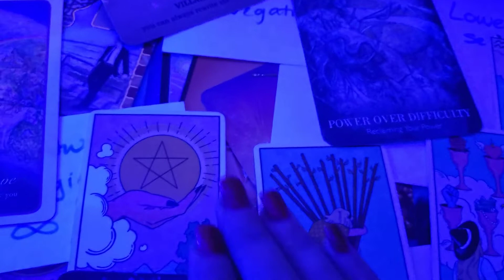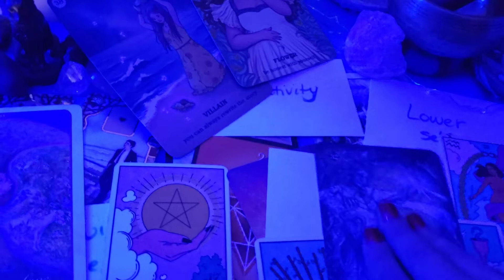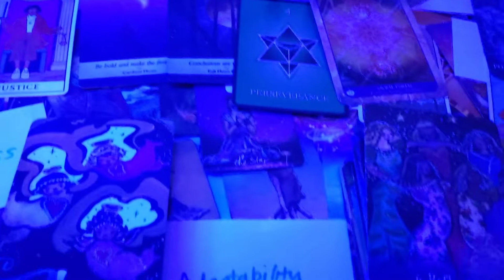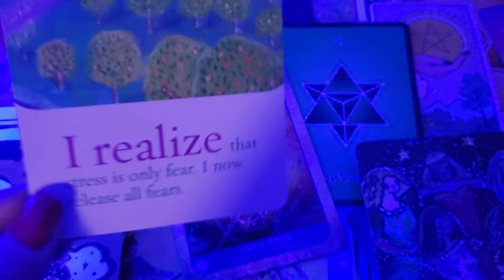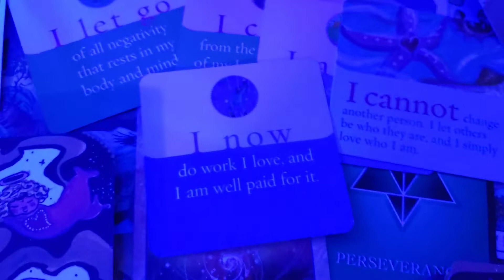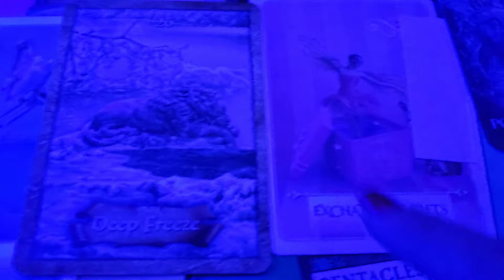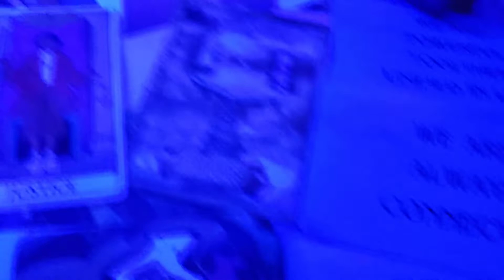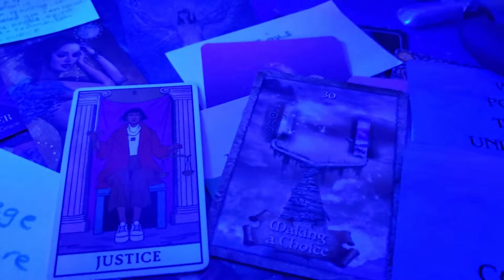DM Messages 💞 Part 2